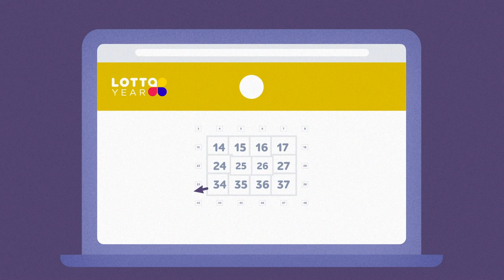Lottoyear | Explainer video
Recently we made a video for Lottoyear service, which allows you to participate in lotteries from around the world and receive winnings directly to your bank card, which is very convenient and safe.
If you’re interested, take a look on our video below.

Client: Lotto Year
Production: SKILZ studio
Script: Stanislav Bulatsky
Project manager: Irina Gorbacheva
Illustration: Oleg Sherba
Animation: Vladislav Dremlyuga, Adam Bronson, Roman Vyshyvanov, Nick Kirichenko
Sound: Vladimir Elizarov